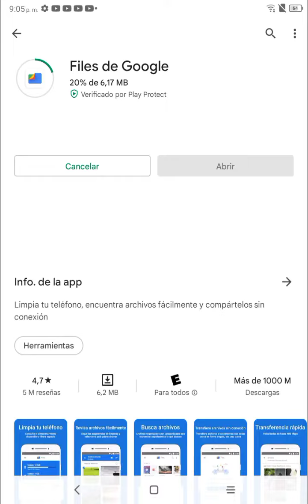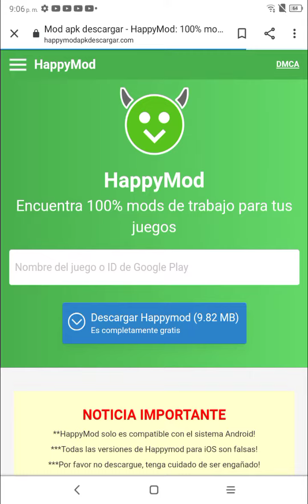quieres saber como descargar Minecraft en menos de un 1min pues este es el vídeo adecuado 🤫🤫🤓